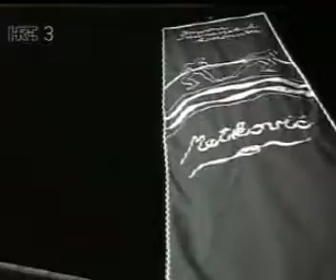Metkovic - Smotra jadranskih konopasa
Prva smotra jadranskih konopaša - Metković 1973
Takmicenje nastalo iz jadranskih susreta  voditelj Mladen Delic